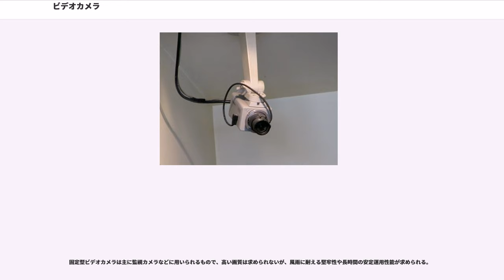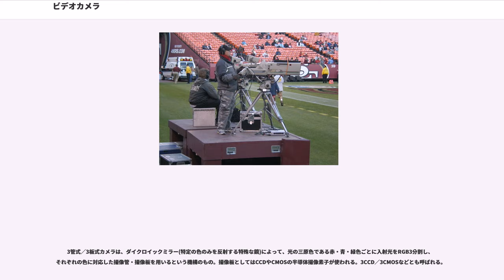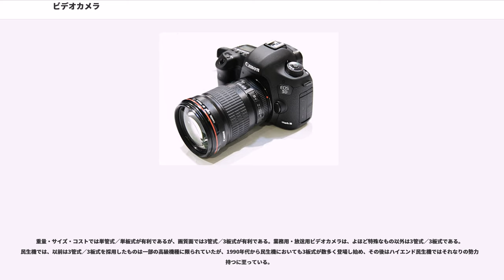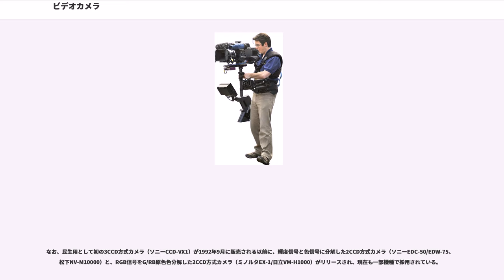ビデオカメラ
ビデオカメラ（video camera）とは、ビデオ動画を撮影するためのカメラ。ビデオカメラ（カメラヘッド）と録画部（ビデオデッキ）が一体化したものについてはカムコーダを参照。

レンズを通した映像を、古くは撮像管、現在ではCCD撮像板などの個体撮像素子に結像させ、それを電気信号であるビデオ信号として出力する。信号は、画面を細かく区切っていきそれを端から時系列に並べたものとなる。画面の区切り方は、ビデオ信号の規格に従う。

最初に開発されたビデオカメラは撮像管と機械式シャッター（回転円盤によって機械的に画面の一部を撮影していくもの）を組み合わせたものであった。次世代のビデオカメラは、撮像管に画面の一部を切り出す機能を搭載し機械式シャッターを追放したものとなった。更にその次世代は、撮像管を廃して半導体による撮像板を採用している。

ビデオカメラは、さまざまな要素から分類することができる。

ビデオカメラには用途に応じてさまざまなものが存在する。用途で大別すると以下のような分類ができる。

放送用ビデオカメラは、絶対の信頼性と高画質・機動性を追求したビデオカメラの最高位に位置する存在であり、妥協を許さない製品である。

業務用ビデオカメラは、ビデオパッケージ（カラオケ用画像撮影・結婚式や説明用ビデオの撮影・等）など、コスト管理にシビアな映像を高画質で撮影することを主な目的としたカメラ。放送用に次ぐ高い画質とハードな使用に耐えうる堅牢性が求められ、使用するに当たってはある程度以上の知識と操作の習熟が必要である。

2009年以降は、‪キヤノン EOS 5D Mark II‬などの動画撮影機能が標準採用のデジタル一眼レフカメラ（静止画撮影目的の一眼レフカメラ）の登場に伴い、業務用ビデオカメラの代わりにデジタル一眼レフカメラが使用されつつある。デジタル一眼レフカメラ用のカメラスタビライザー（、ステディカム）などカメラサポート機材やヘッドフォンやマイク／ICレコーダーなどのオーディオ機器や外部モニタ／液晶ファインダーなどデジタル一眼レフカメラの動画撮影用の機材も登場している。
業務用ビデオカメラ用として使用する記録媒体は、転送速度の速さと大容量により、CFカードが使用されている。

民生用ビデオカメラは、映像撮影・映像製作を業としない一般市民が、プライベートな目的で動画を気軽に撮影することを主な目的としたカメラ。画質や堅牢性については、業務用ほどは高い要求がされない反面、素人でもそこそこの動画が撮影できるような、分かりやすい操作性などが求められる。業務的な利用がなされるものと比べて、たとえば照明明度などはよりシビアな状況で使われることがあるため、最低撮影照度などでは業務用を上回る性能を持つ部分がある。また本体が小型なものが多いために手ぶれが発生しやすいことを見越し、各社とも『手ぶれ補正』などの技術を投入している。近年では民生用の小型ビデオカメラでも、テレビ番組のシーンによっては十分に使えるほどの画質を保てるレベルになっている。

固定型ビデオカメラは主に監視カメラなどに用いられるもので、高い画質は求められないが、風雨に耐える堅牢性や長時間の安定運用性能が求められる。

画質面では、放送用、業務用カメラが高性能で、民生用カメラはそれに劣る。しかしこの差は、徐々に埋まってきている。監視用カメラでは、そもそもあまり画質は要求されない。

ビデオカメラには、用途に応じてさまざまな形態のものが存在する。形態で大別すると以下のような分類ができる。

撮影部分が独立したものは、「カメラヘッド」などとも呼ばれる。カメラヘッドからはビデオ信号を出力するライン（線）が出ており、その線をカメラ制御部（CCU）を経て必要な機材につなげて使用する。業務用ビデオカメラの一部（スタジオカメラ）や監視用ビデオカメラのほとんどがこのタイプである。ENGカメラの分野では、一体化したものが一般化する前はタイプが主流であり、カメラヘッドと録画部（ビデオデッキ）を、それぞれカメラマンとビデオエンジニアが2人がかりでかついで走り回っていた。

撮影部分と録画部分が一体化したものは、「一体型」「カムコーダ」などとも呼ばれ、単体で使用する。レンズや撮像管・CCDから構成される撮影部と、信号を録画するビデオテープレコーダ・ハードディスクレコーダ・DVDレコーダなどの録画部が一体となっている。業務用ビデオカメラの一部（ENGカメラ）と民生用カメラの大半がこのタイプであ...